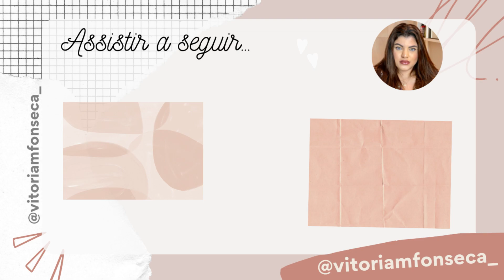PERFUMES QUE VOU RECOMPRAR SEMPRE | perfumes que não podem faltar na minha coleção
Top perfumes que sempre que acabarem eu irei recomprar.

✨ SE GOSTOU DESTE VÍDEO
NÃO ESQUECE:
♥️ Se inscreve pra receber conteúdo exclusivo do canal!

VOCÊS SEMPRE ME PERGUNTAM DOS MEUS EQUIPAMENTOS,
VOU DEIXAR LINKADO AQUI ABAIXO!
✨Apple iPhone 12 (256 GB)
✨ CAMERA que eu uso SL3
✨ MacBook Apple
✨Notebook Dell (onde edito os videos)
✨ Cartão de Memória Sandisk 64 gb
✨ Ring light
✨ HD Externo
✨ Microfone de lapela
✨ Suporte para Notebook
✨ Tripé Profissional

OI! Quer entrar em contato ou fechar parceria?

O que significa que eu ganho uma pequena percentagem caso voce clique e compre através deles. Dessa forma o canal recebe uma ajudinha e desde já, eu agradeço de coração pelo apoio de vocês ♥️